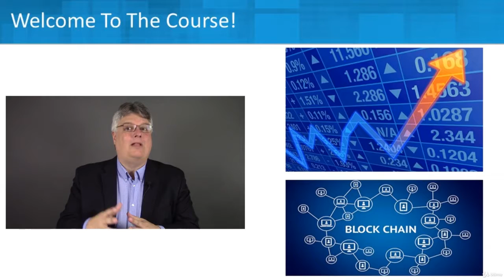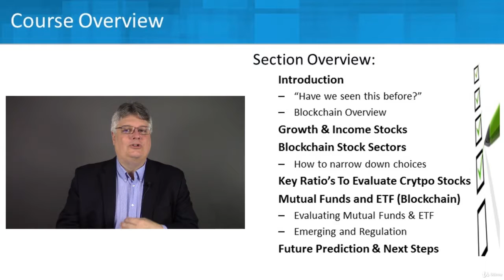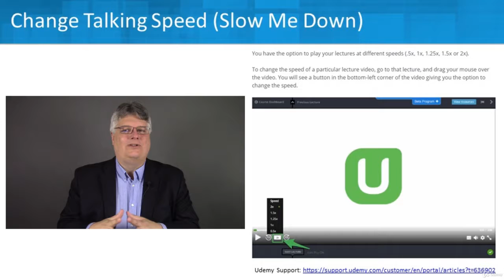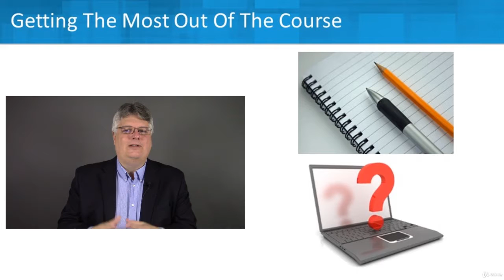Investing In Blockchain Stocks (NEW) : Introduction & Getting The Most Out Of The Course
Investing In Blockchain Stocks (NEW)
Master Investing In Stocks Using Blockchain. Emerging Area Of The Stock Market. Less Risk Than Crypocurrency & Bitcoin!